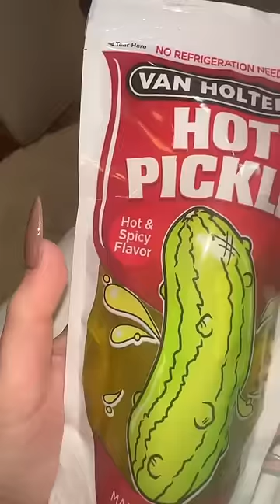Hab ich irgendwie die falsche Gurke bestellt??😭😭￼